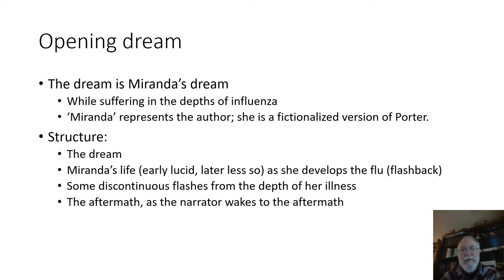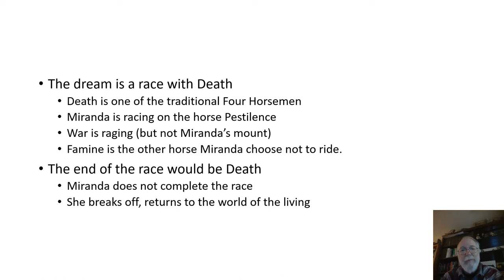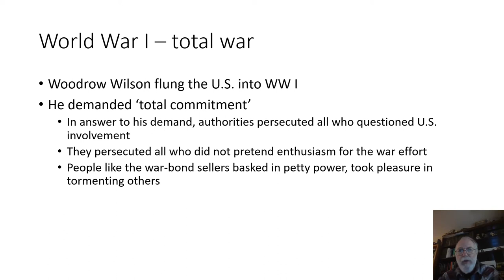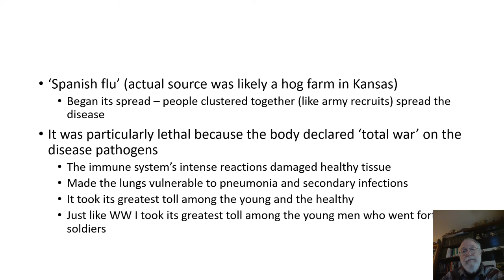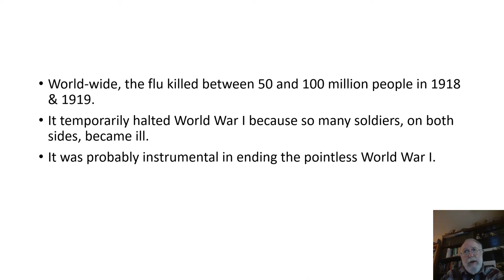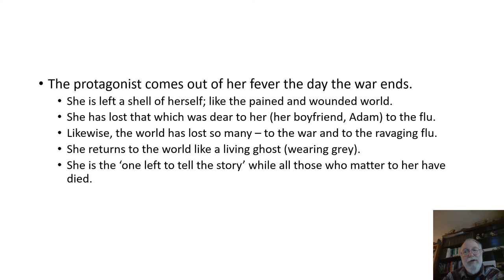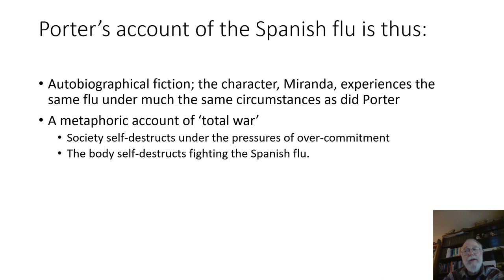Katherine Anne Porter's "Pale Horse, Pale Rider": Pandemic as Metaphor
"Pale Horse, Pale Rider" is fiction based on Porter's own near-death from the Spanish Influenza, in the pandemic which raged from about 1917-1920. The lecture demonstrates the parallels between the body's war against disease and the 'total war' being waged, World War One. It attempts to explain the time frame of the short story, as the initial hallucinatory dream appears to take place during Miranda's illness.